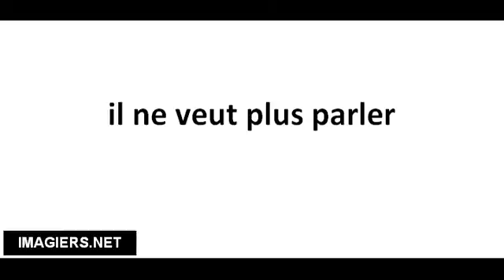Richtig Aussprechen # il ne veut plus parler